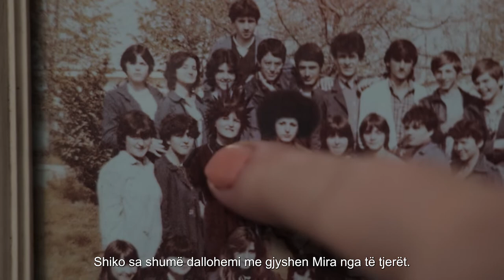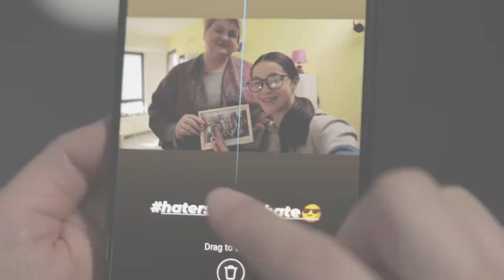Со сеопфатно сексуално образование до здрава и информирана младина (Видео 2)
👫 Врсничкото насилство е секојдневна реалност. Токму затоа за него мора да се зборува и дома и во училиште - оти само така поретко ќе се случува.
🟢 Една од седумте компоненти на сеопфатното сексуално образование ги учи децата како да препознаат булинг и други форми на вознемирување и насилство, било да се случува онлајн или офлајн. Преку неа можат да научат и како да се заштитат и кому можат да му се обратат доколку се жртва или сведок на насилство.